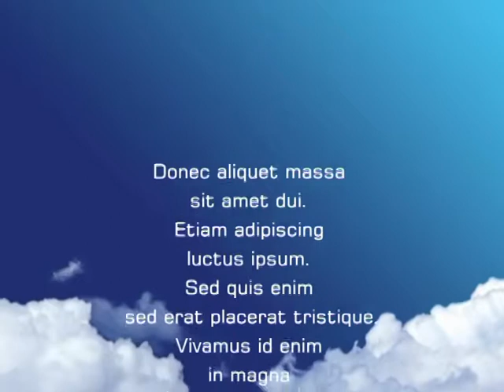Deutscher Pinscher vom alten Kraftwerk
Die Lena und ihre Bande